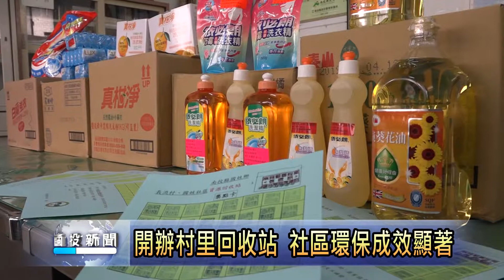南投新聞 國姓開辦全鄉首座村里資源回收站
國姓鄉公所獲得南投縣環保局及環保署支持，今年度選擇在長流村開辦全鄉第一個村里型的資源回收站。也因為有政府經費支持，長流資源回收站提供相當優渥的贈品供民眾兌換。開辦至今展現了相當不錯的成效，也促使村民更願意主動做好資源回收工作，讓社區環境變得更加乾淨。